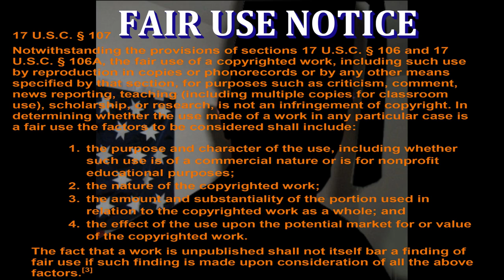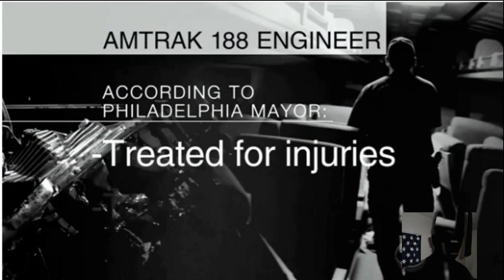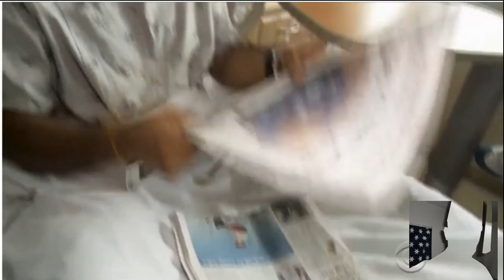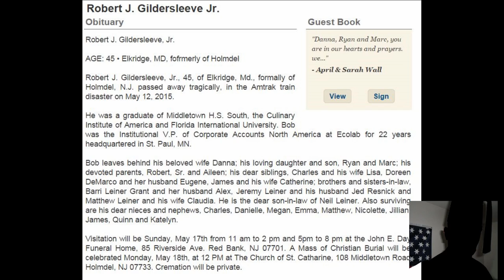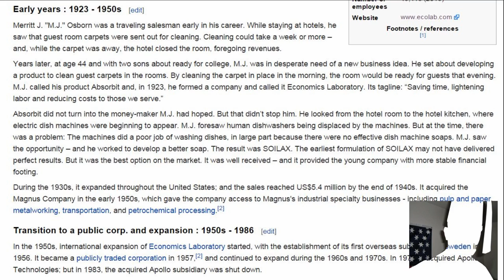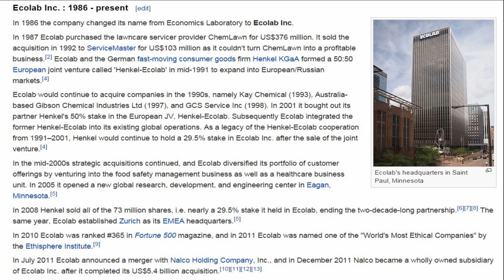Veteran Trainman Says Amtrak Crash In Philadelphia was No Accident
22 Year Veteran Train Operator gives EXPERT OPINION and EVIDENCE why Amtrak Train 188 Derailment and Crash in Philadelphia  was no accident, and expert provides compelling evidence that is contrary to reports from the authorities proving that Amtrak Train  188 was not traveling in excess of 100 MPH at time of derailment